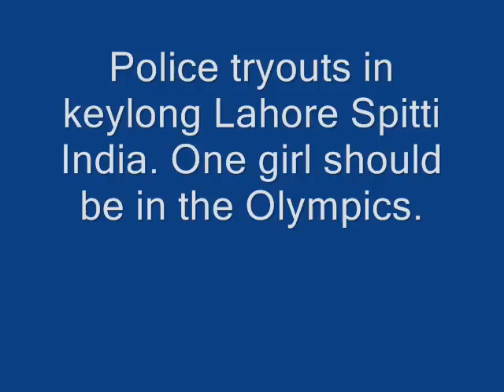Female police try outs. Spitti lahore India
This girl should be up for a spot in the Olympics.